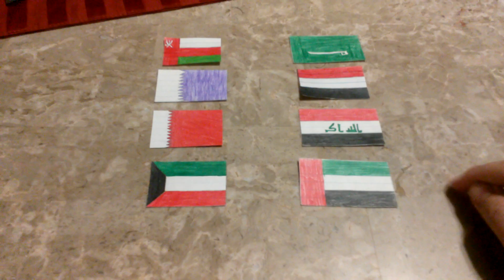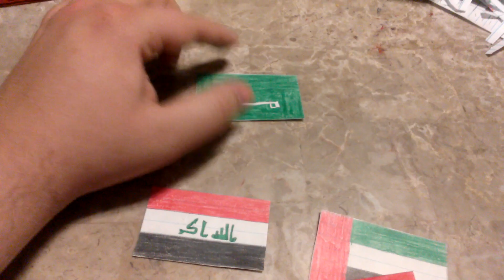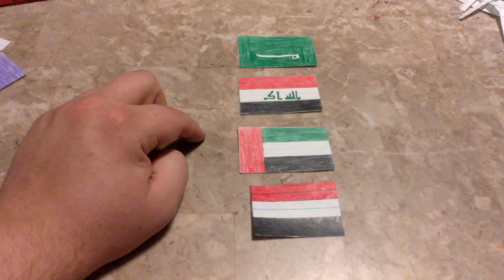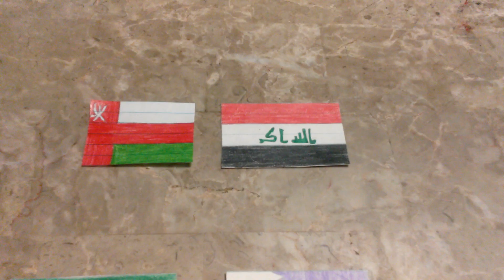Fantasy Football Series (XXXII): The Gulf Nations Cup (revised).